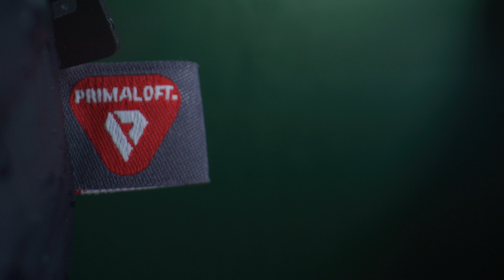ION | Shelter Lite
Be prepared or squared. Shelter LITE has your lightweight and packable outdoor bike jackets so
you are always prepared for the afternoon chills or autumn morning damp. The Primaloft padded vest make sure you are covered for the early temperature drops.

Take Shelter LITE to new places and show us where it brings you with BRAVEtheElements